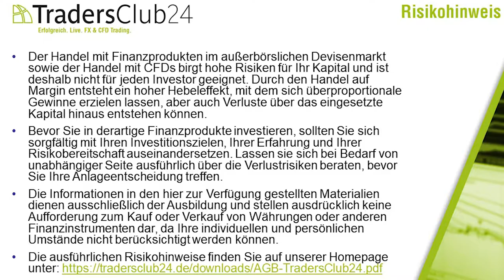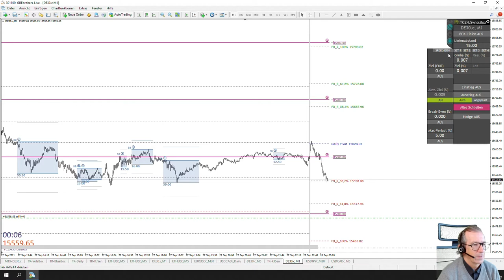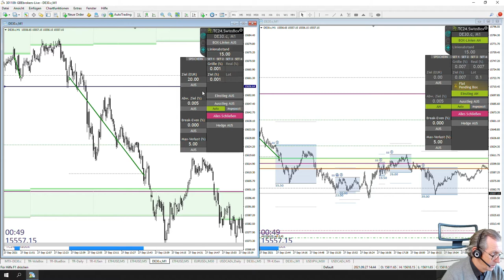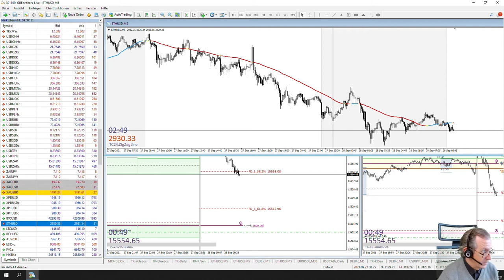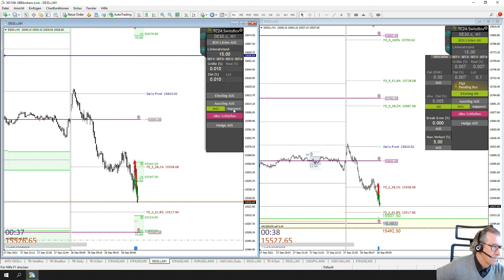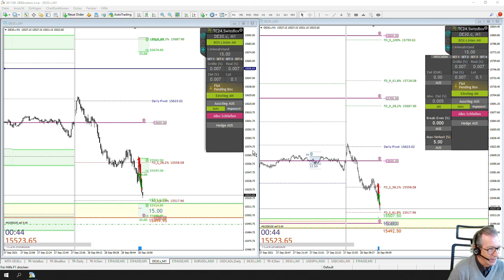LiveTrades vom TradersClub24 DaxOpenRange Breakout vom 28.09.2021